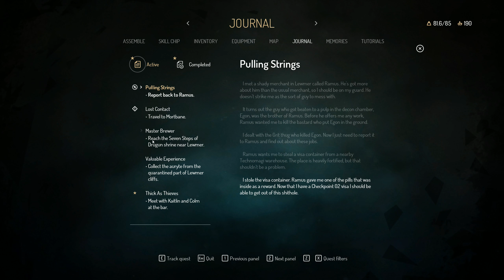[FR] Seven: The Days Long Gone - First Contact - Maître Assassin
Voici un titre atypique qui mélange exploration, combat, infiltration, et jeu de rôle dans un univers science fiction / fantaisie.
Un drôle de pot-pourri qui ne manque pas de qualités et qui nous pousse toujours à vouloir progresser dans son monde.

---°°°°°° LIENS UTILES°°°°°°---

---°°°°°° MERCI ! °°°°°°---

---°°°°°° Seven: The Days Long Gone fr °°°°°°---